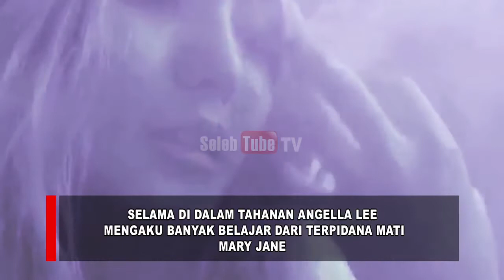ANGELLA LEE BELAJAR BANYAK DARI TERPIDANA MATI MARY JANE